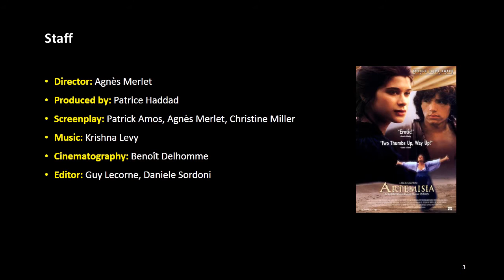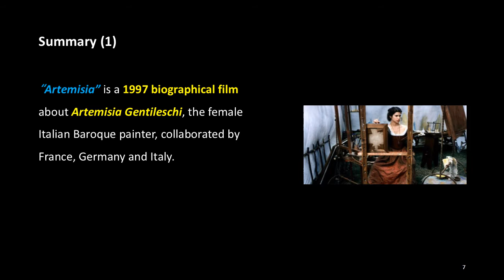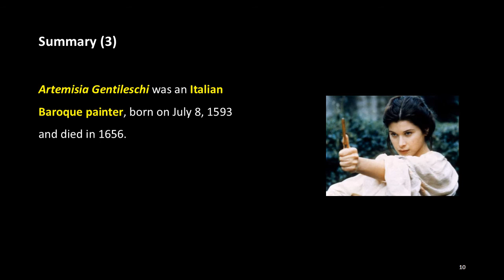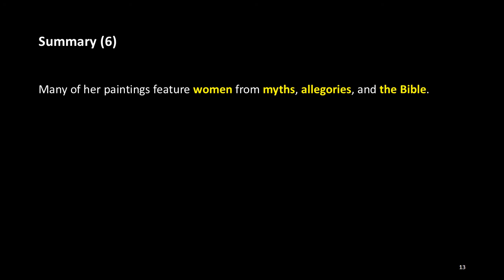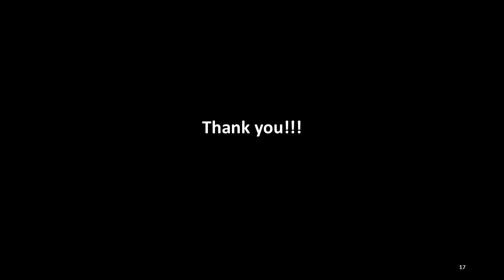The Stories about Art Films: 18. Artemisia (1997), ACJ Movie Academy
Basic Info

Title: Artemisia
Genre: Drama
Country: France, Germany, Italy
Language: French
Running time: 98 minutes
Release date: September 10, 1997 (France)

Staff

Director: Agnès Merlet
Produced by: Patrice Haddad
Screenplay: Patrick Amos, Agnès Merlet, Christine Miller
Cinematography: Benoît Delhomme
Editor: Guy Lecorne, Daniele Sordoni

Cast

Valentina Cervi as Artemisia Gentileschi
Michel Serrault as Orazio Gentileschi
Miki Manojlović as Agostino Tassi
Luca Zingaretti as Cosimo Quorli
Emmanuelle Devos as Costanza

Summary

“Artemisia” is a 1997 biographical film about Artemisia Gentileschi, the female Italian Baroque painter, collaborated by France, Germany and Italy. The film was directed by Agnès Merlet and starred by Valentina Cervi and Michel Serrault.

Artemisia Gentileschi was an Italian Baroque painter, born on July 8, 1593 and died in 1656. She was initially influenced by the style of Caravaggio and is now considered one of the most accomplished 17th-century artists.

Artemisia was the first woman to become a member of the Accademia di Arte del Disegno in Florence at the time when women had few opportunities to receive artistic education or work as professional artists. Many of her paintings feature women from myths, allegories, and the Bible.

Her life and art have been reexamined by scholars in the 20th and 21st centuries, and she is now considered one of the best and most expressive painters of her time.

(More)